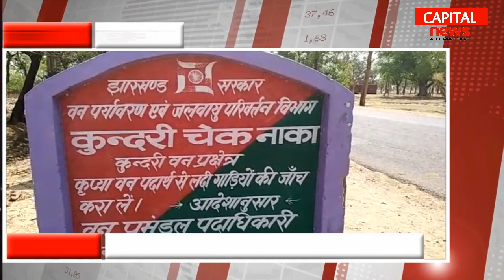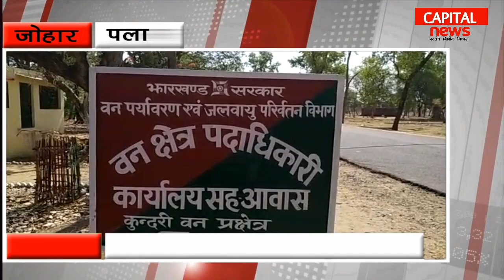मजदूर दिवस के दिन भी काम कर रहे मजदूर